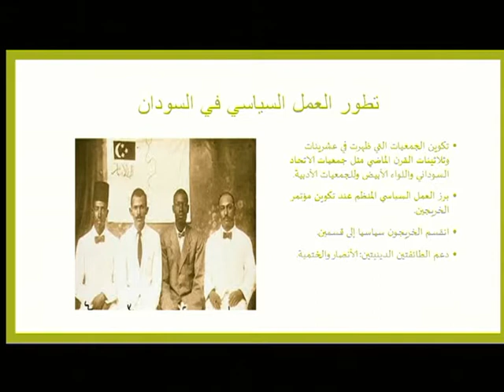الشباب السودانيون وأسئلة التحول الديمقراطي -مؤتمر الجيل والانتقال الديمقراطي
الجلسة السابعة بعنوان "الشباب السودانيون وأسئلة التحول الديمقراطي" من "المؤتمر السنوي السادس لقضايا الديمقراطية والتحول الديمقراطي: الجيل والانتقال الديمقراطي"
22-24/9/2017 (تونس)
حيث ترأست الجلسة ماريز يونس (باحثة لبنانية، تعمل أستاذة في الجامعة اللبنانية. حصلت على درجة الدكتوراه في 2015 عن أطروحة حول دور المنظمات الأهلية في إنماء المجتمع المحلي)
وشارك فيها كل من:
- حسن الحاج علي (باحث سوداني، أستاذ وعميد سابق لكلية الدراسات الاقتصادية والاجتماعية في جامعة الخرطوم، حاصل على درجة الدكتوراه في العلوم السياسية من جامعة شال تكساس بالولايات المتحدة) بورقة بعنوان:
 التصدعات المتحولة: الهوية والانتماء السياسي للشباب السودانيين
- عديلة أحمد تبار (حاصلة على درجة الماجستير في العلوم السياسية من كلية الدراسات الاقتصادية والاجتماعية بجامعة الخرطوم، وتعمل محاضِرة في قسم العلوم السياسية في الكلية) بورقة بعنوان:
عزوف الشباب عن المشاركة السياسية بالتركيز على جامعة الخرطوم (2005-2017)
- أشرف عثمان الحسن (باحث سوداني، حاصل على درجة الدكتوراه في 2009 ، يشغل منصب أستاذ مساعد في قسم العلوم السياسية والعلاقات الدولية بجامعة أم درمان الإسلامية) بورقة بعنوان:
 الحقل الشبابي في السودان وإعادة تشكيل المجال العام: بحث في ديناميات الفعل الجمعي ورهانات الحضور العمومي
- عبد الرحمن محمود عيسى (دبلوماسي وباحث صومالي) بورقة بعنوان:
 تأثير الشباب المتصاعد في صياغة الانتقال الديمقراطي في الصومال